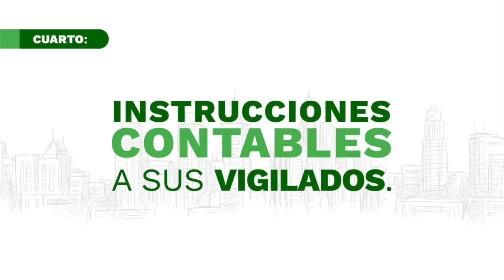Conozca las garantías que brinda el proyecto de ley que le da dientes a la Supersalud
El proyecto de ley le permitirá a la Superintendencia de salud:

1. Fortalecimiento de la capacidad sancionatoria de la Supersalud a través del endurecimiento de las medidas de control y la elevación de las multas que ahora pasan de un máximo de 2.500 SMLMV a 8.000 SMLMV para personas jurídicas y hasta de 2.000 SMLV para personas naturales, monto ajustado por los mismos congresistas durante las comisiones séptimas conjuntas de Cámara y Senado, pues el proyecto inicial planteaba que el máximo fuera hasta de 1.000.

2. Multas sucesivas hasta de 3.000 SMLMV para personas jurídicas y de hasta 300 SMLMV a personas naturales, a quienes incumplan órdenes de contenido no pecuniario, emitidas en el marco de una sanción administrativa. Por ejemplo, si la Superintendencia ordena la entrega de un medicamento a una persona y la EPS no lo hace, podrá recibir las multas sucesivas hasta el monto estipulado, en caso de incumplimiento.

3. Podrá además la Supersalud, suspender el certificado de autorización, hacer cierres temporales o definitivos de uno o varios servicios y remover del cargo a los representantes legales, revisores fiscales y gerentes de EPS o de las demás entidades vigiladas e inhabilitarlos hasta por 15 años para ocupar cargos en entidades o instituciones públicas y privadas del Sistema General de Seguridad Social en Salud.

4. Ampliación del término de la caducidad de la facultad sancionatoria de 3 a 5 años, teniendo en cuenta que los 3 años contemplados actualmente son insuficientes para resolver las etapas de inspección, vigilancia y control, en atención a la dificultad de los temas que se manejan y el alto volumen de procesos.

5. Aumento del término para decidir los recursos de vía gubernativa (reposición y apelación) de 1 a 3 años, e incorpora el silencio administrativo positivo (esto significa una respuesta positivo a lo solicitado) a efectos de garantizar la efectividad y eficiencia de las decisiones sancionatorias que emite la entidad y la protección de los derechos de los usuarios del Sistema General de Seguridad Social en Salud.

6. Consolidar al Juez de la Superintendencia como juez técnico de la salud, permitiéndole a la entidad emitir sentencias en tiempo y de manera eficiente principalmente sobre aquellos asuntos en los que se involucra directamente la salud de los usuarios.

7. Fija los límites a los procesos de reorganización para garantizar un correcto flujo de recursos y el pago de acreencias, con el objetivo de que no se diluyan las responsabilidades adquiridas por la entidad solicitante, especialmente, cuando se encuentran en medida especial.